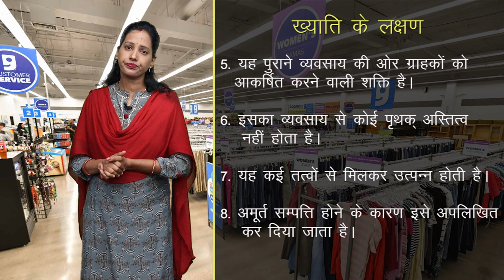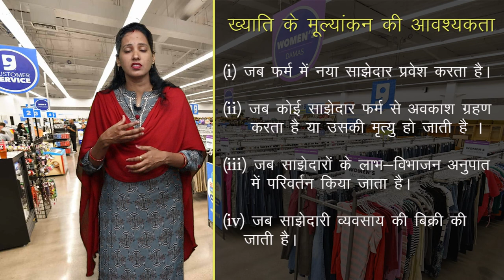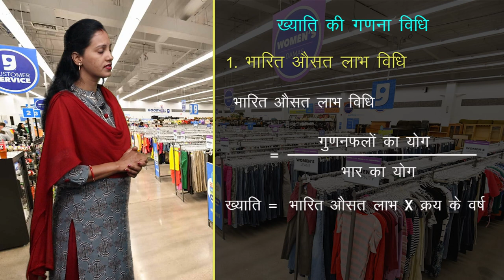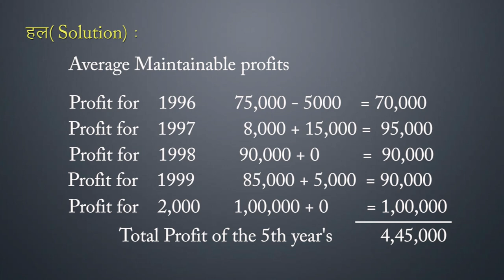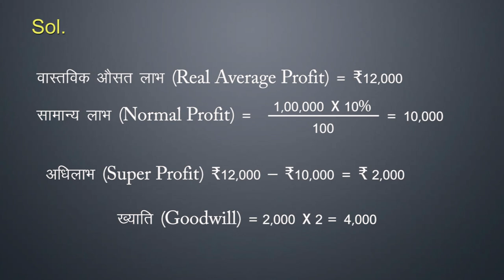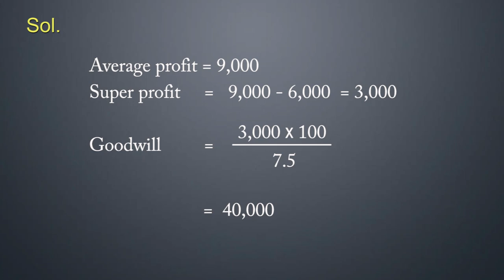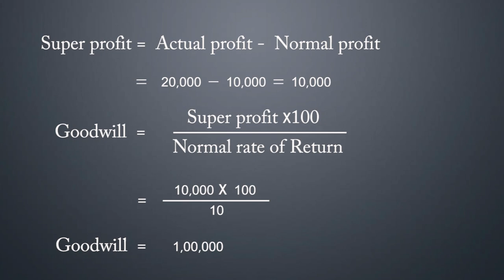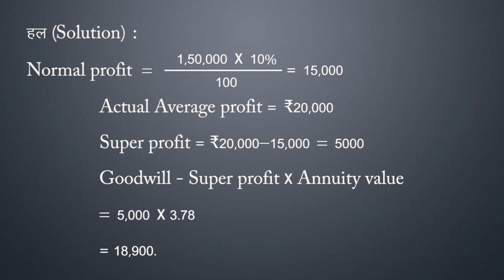CLASS 12th ACCOUNTS | CHAPTER 2 ACCOUNTANCY | GOODWILL | ख्याति | NEW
CLASS 12th ACCOUNTS | CHAPTER 2 ACCOUNTANCY | GOODWILL | ख्याति |